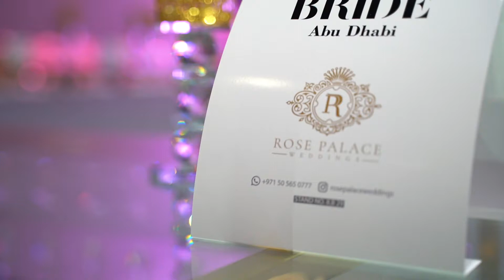BRIDE Abu Dhabi 2020 - Day 3 Highlights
About the event:

BRIDE2020 returned for its 20th edition. It is the ultimate bridal and lifestyle destination for fashion, jewellery, beauty and so much more, bringing together more than 150 regional and international brands, all at one venue, ensuring to offer all educational, entertaining and enticing offers.

Whether you are a bride-to-be, the mother of a bride or attending a beautiful wedding next year, then there’s no doubt that you have lots of planning to do and BRIDE 2020 really was an event that you wouldn’t want to miss out on.

The impressive exhibition housed 9,000 attendees who roamed around between over 150 of the region’s best brands. Internationally renowned brands including Poland Pavilion, a luxury group of companies that will display their amazing fashion and beauty collections.

22 to 5 January 2020
Abu Dhabi National Exhibition Centre
3:30 PM to 10:30 PM